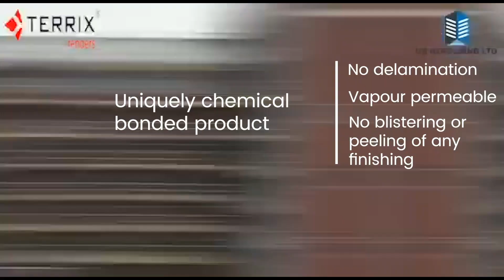F&T Two Coat spray render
Terrix manufacture renders to last generations not years. These Swiss Technology systems offer a lifetime guarantee of waterproofing, no delamination or peeling, and no mould or Algae to name a few. Totally CAT A flame retardant and no spread of flame, pollution and UV protection and colours that will far outlast any other render.